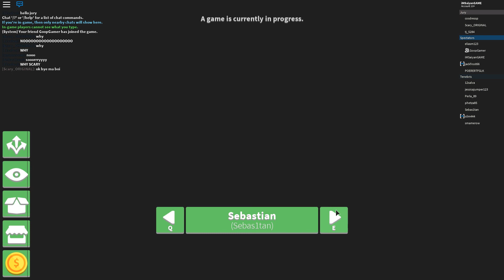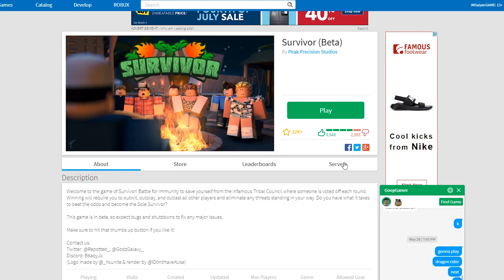NOT PLAYING SURVIVOR IN ROBLOX SURVIVOR ISLAND...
Welcome to NOT PLAYING SURVIVOR IN ROBLOX SURVIVOR ISLAND... Gameplay

✌ MUCH LOVE

About Roblox